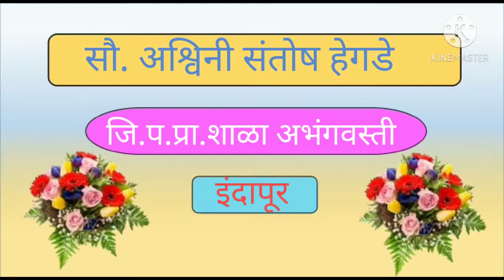समूहदर्शक शब्द पान नं-४९ ( इ. ३ री ) मराठी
"सौ.अश्विनी संतोष हेगडे
जि. प. प्रा.शाळा अभंगवस्ती"
ता.इंदापूर   जि.पुणे